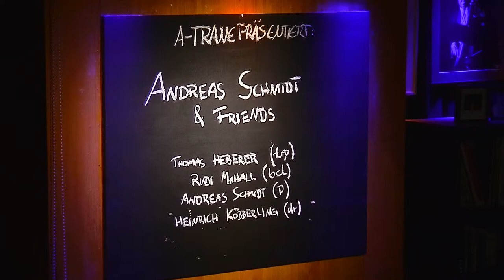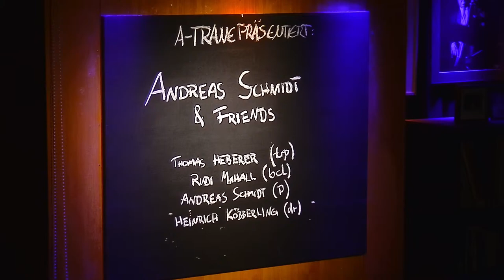A-TRANE PRÄSENTIERT: ANDREAS SCHMIDT & FRIENDS HEUTE MIT: HEBERER/MAHALL/KÖBBERLING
HEUTE MIT:
THOMAS HEBERER/RUDI MAHAL/HEINRICH KÖBBERLING
PLAYING SCHMIDT SONGS

Auf dem unteren Link zur Facebookseite von Andreas Schmidt erfahren Sie immer, wer alles an diesem Konzerttag oder auch an kommenden Schmidt-Tagen auftreten wird. Um die Spontanität zu erhalten, was die Montagskonzerte von Andreas Schmidt & Friends ausmacht, werden die Musiker meistens kurzfristig bekannt gegeben,

It´s me, the Monday A-Trane pianist Andreas Schmidt. Since 1995 I played here about 900 wonderful & surprising improvised happenings in music with lots of friends like Jay Clayton, Hayden Chisholm, Dave Douglas, Walter Norris, Mark Murphy, Till Brönner, Sebastian Merk, Andreas Edelmann, Jan Roder, Connie Crothers, Max Andrzejewski, Andy Fite etc.. Here’s what Richard Williams wrote about me in his blog: «If you’re ever at a loose end in Berlin on a Monday night, my advice would be to head for A-Trane, the jazz club in Charlottenburg, where Andreas Schmidt, a pianist, composer and teacher at the city’s Jazz Institut, holds a weekly free-admission session featuring a changing cast. Schmidt is a fine pianist, the salient features of his playing located somewhere between the Paul Bley of the mid-’60s and the Chick Corea of «Now He Sings, Now He Sobs». You might get an idea of his approach if I say that his first album was made (in 1995) with Lee Konitz, and a later one comprised a duo with Gary Peacock. His music is cerebral, but on the evidence I’ve heard it never lacks wit and humanity.» Richard Williams

ANDREAS SCHMIDT (PIANO)
THOMAS HEBERER (TRUMPET)
RUDI MAHALL (BASSCLARINETT)
HEINRICH KÖBBERLING (DRUMS)